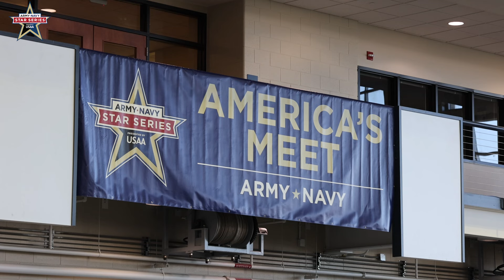Recap: Navy Men's Track & Field Beats Army in 2024 Indoor Star Meet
Navy Men's Track & Field defeated Army for the fifth consecutive time in the indoor Star Meet, 103-78.

The Army-Navy Star Series is presented by USAA.